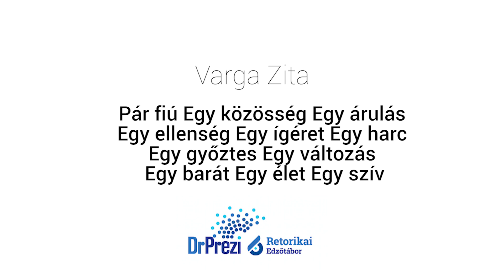2018/AUG Varga Zita